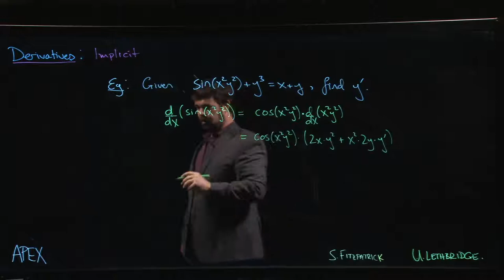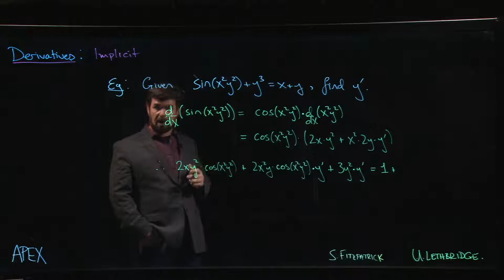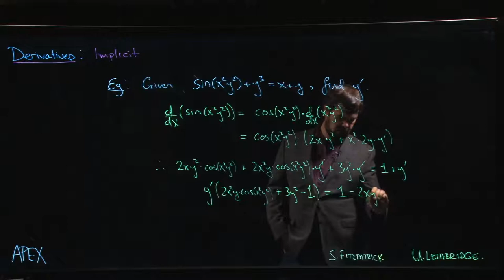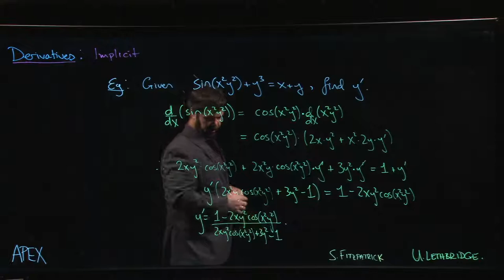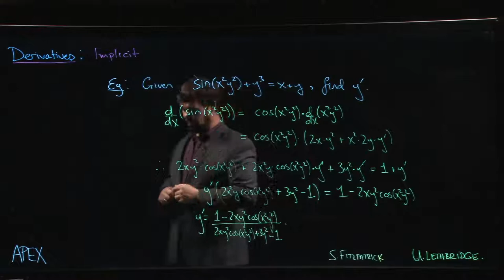Derivatives: Implicit - 06. Example